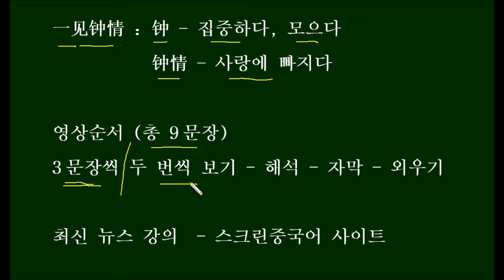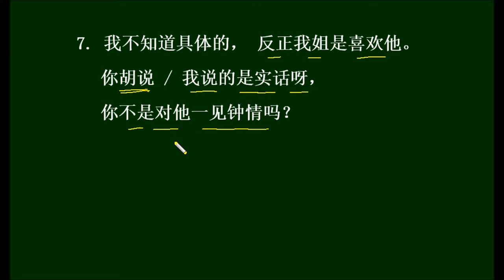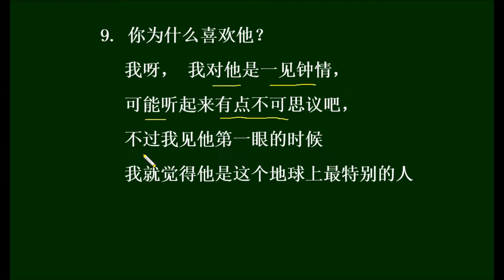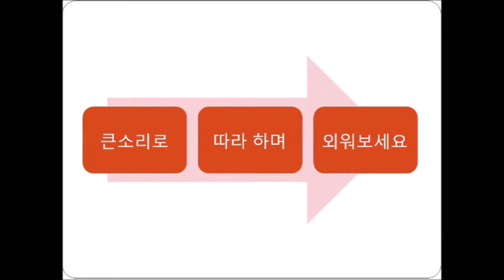중국드라마로 배우는 성어, 관용어 (一见钟情) HSK Words You Can Learn From Chinese Dramas 中国ドラマの台詞で学ぶHSK単語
중국어 스크립트는 아래쪽에~

1. 是不是对每个女孩都是这样 / 还真不是 / 只有你让我体会到了,  什么叫作一见钟情
2. 我这是一见钟情, 自打我见到她这面起, 我就认准了, 这辈子, 就她
3. 我对她是一见钟情, 我喜欢她的样子, 愤怒时, 直接纯粹, 开心时, 阳光明媚
4. 因为我觉得这样挺刺激的, 因为我觉得人的一生当中, 得有一次一见钟情
5. 得了吧, 你那是一见钟情以后的异想天开, 人杨晓云跟你闹着玩儿呢
6. 他谁呀 / 我怎么觉得一看他就不行了呢 / 难道这就是传说中的一见钟情
7. 我不知道具体的， 反正我姐是喜欢他。/ 你胡说 / 我说的是实话呀，
 你不是对他一见钟情吗？
8. 真不知道她看上索罗什么 / 那他们是怎么认识的？ / 艾情在网吧对索罗一见钟情
9. 你为什么喜欢他？ / 我呀， 我对他是一见钟情， 可能听起来有点不可思议吧， 不过我见他第一眼的时候 我就觉得他是这个地球上最特别的人